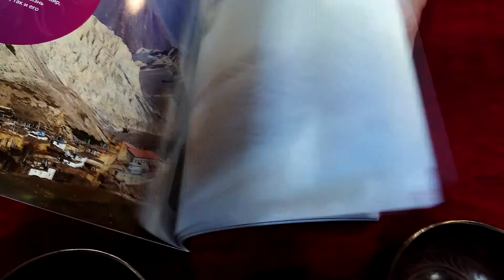S 051 Акустический сет №51 Фа диез До диез Соль диез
☸☸ Купить поющую чашу. Подобрать набор. Пройти обучение

📌 Ежедневно: с 12:00 до 20:00. Магазин в центре Москвы (Малая Дмитровка, дом 24/2, офис 4 - метро "Маяковская).
Приём ведётся по предварительной записи. Для Вашего удобства - прослушивание чаши и полноценная консультация менеджера. Подарки при покупке. Сеансы.

☸☸ Контакты ☸☸
📌 Телефоны (WhatsApp, Viber):